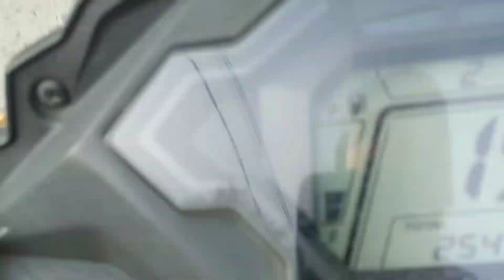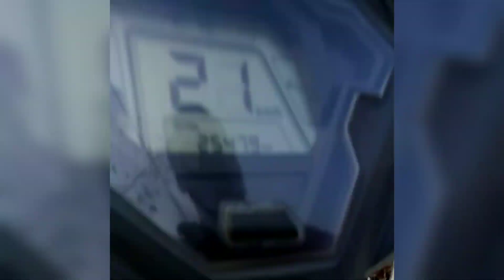Scooty ka servicing ho gay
travel Moto Vlogs kabhi bhi  aa jata hai  explore
aaj scooty